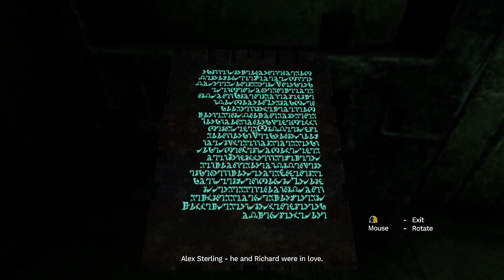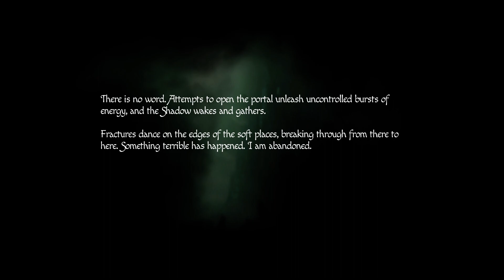Amnesia Rebirth walkthrough part 9 - This ghoul knows us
In this part we are in a pretty stupid scary maze and a ghoul apparently knows us.